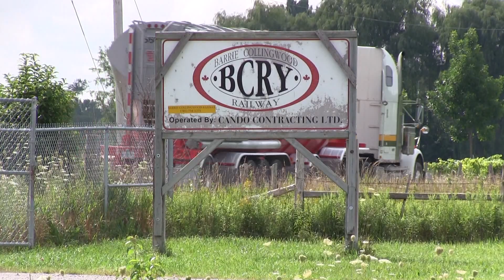BCRY 1001 at Utopia (18AUG2014)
Barrie Collingwood Railway 1001 arriving back in Utopia from the morning run to Barrie and Innisfil.

The Barrie-Collingwood Railway (BCRY) is a short-line railway operation involving a partnership between the City of Barrie, Town of Collingwood, current shippers, CP Rail and the railway operator Cando Contracting Ltd. Collingwood withdrew from the partnership in 2011. The BCRY rail yard is located in Utopia at the diamond of mile 75 of the Canadian National Meaford subdivision and mile 58 of the Canadian Pacific Mactier subdivision.

BCRY 1001 CCGX EMD GP9 "Spirit of Collingwood" was once repainted Southern Pacific scheme for the National Geographic Channel re-enactment of a 1989 San Bernardino train derailment entitled "Runaway Train". It played the SP EMD SD45-2 #7551 in that accident. The 1001 CCGX EMD GP9 was formerly Ohio Central 94 and Baltimore and Ohio (B&O) 6594. CCGX 1755, CCGX 1808 Railink locomotives are still sitting in the BCRY yard.